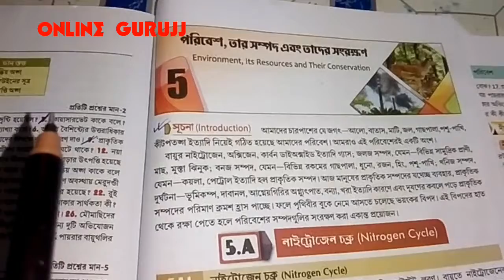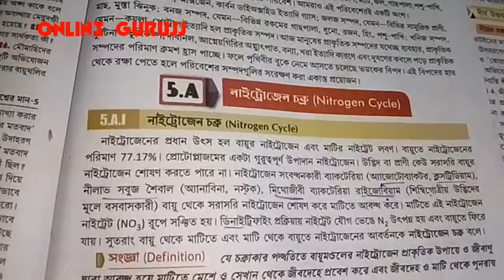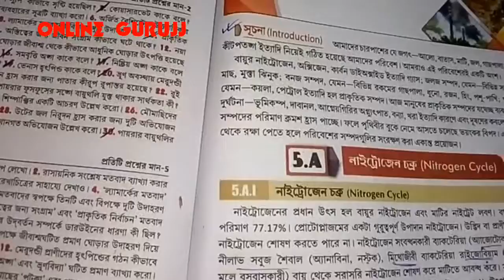Class 10 life science 5th chapter part 1 nitrogen chakro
class 10 life science 5th chapter part 1